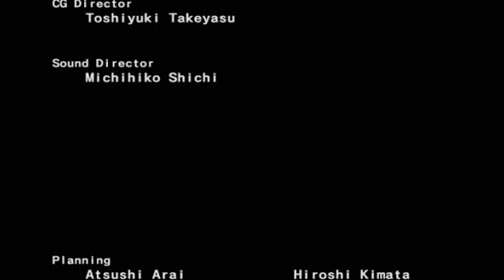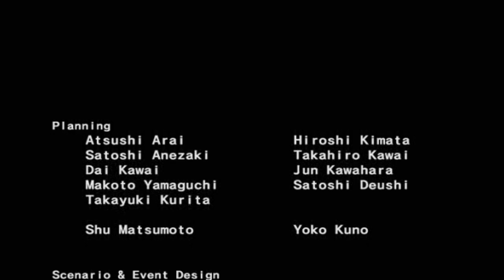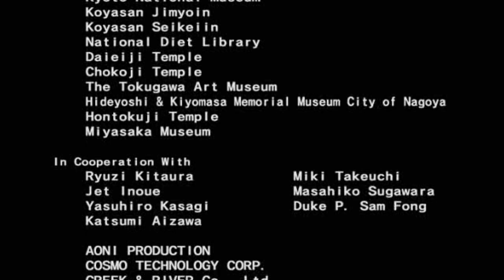Samurai Warriors: Xtreme Legends ~Masamune's Tale: Odawara Campaign~ Part 85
Samurai Warriors: Xtreme Legends (or Samurai Warriors XL for short) is a PlayStation 2 expansion disc for Samurai Warriors. Just like the Dynasty Warriors series, the aim of these expansions is solely to add more content to the game.

Developer(s): Omega Force
Publisher(s): Koei
Platform(s): PlayStation 2, Xbox
Release: [JP] 16 September 2004, [NA] 9 November 2004, [EU] 25 February 2005
Genre(s): Hack and slash
Language: English Texts / Japanese Voices
Played on PCSX2 1.7 (Nightly)